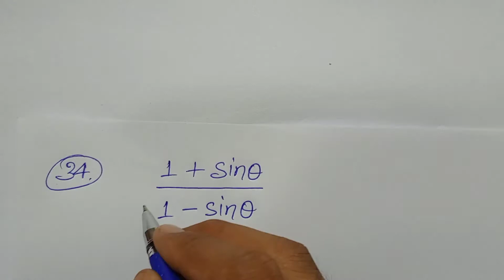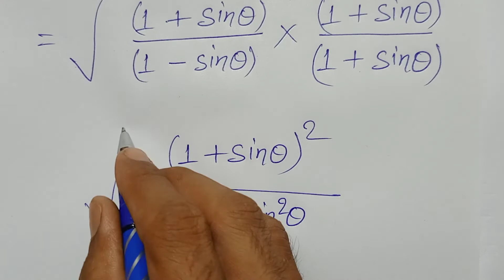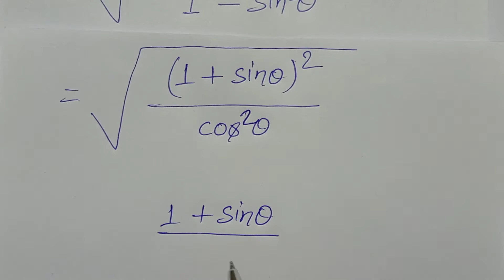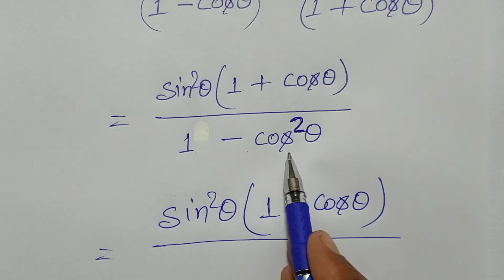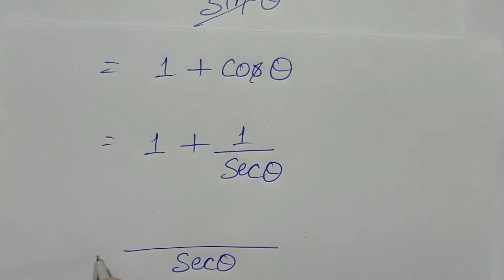Class - 10, Bharti Bhavan, Math, Bihar Board,TRIGONOMETRIC IDENTITIES, Ex -2A, Q.- 34-35-36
Playlist link -

Playlist link -

Playlist link -

Playlist link -

Playlist link -

Playlist link -

Playlist link :-

Playlist Link :-

Playlist link -

Playlist link :-

Playlist link -

Playlist link -

Playlist link :-

Playlist link -

Playlist link -

Playlist link :-

Playlist link -

Playlist link -

Playlist link :-

Playlist link :-

Playlist link -